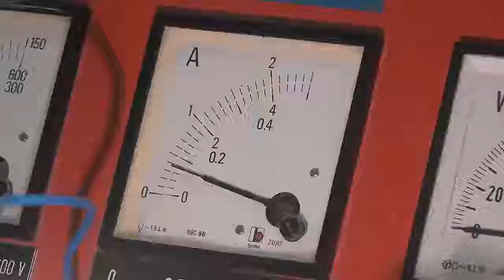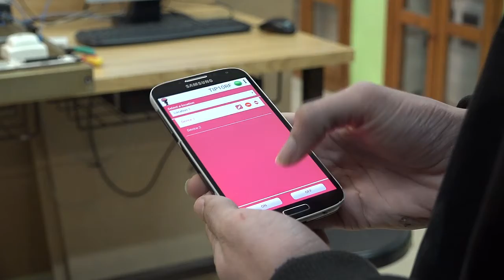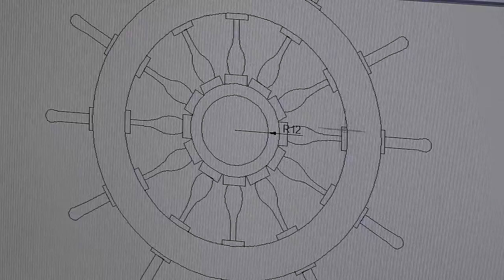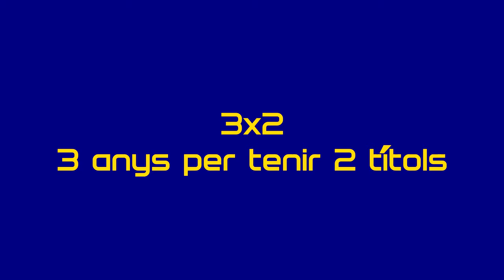Família Electricitat i electrònica INS Monturiol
Vídeo promocional dels CFGM d'Instal·lacions elèctriques i automàtiques i d'Instal·lacions de telecomunicacions a l'institut Narcís Monturiol de Figueres.